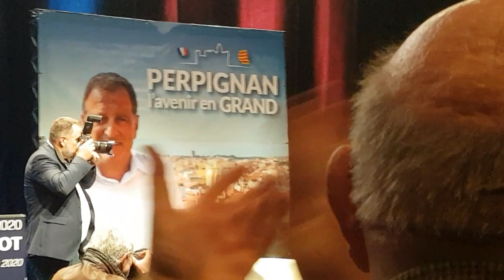Meeting de Louis Aliot 31 janvier Perpignan Municipale 2020 Thierry Mariani ancien eurodéputé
Meeting de Louis Aliot 31 janvier Perpignan Municipale 2020 en présence Thierry Mariani ancien ministre de Nicolas Sarkozy, eurodéputé Rassemblement National et Jean-Paul Garraud député européen Rassemblement National.
Une salle comble pour écouter un programme plein de bon sens,de lucidité et d'ambition.